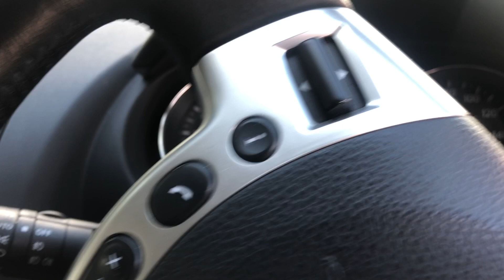LOT 603 NISSAN QASHQAI ACENTA